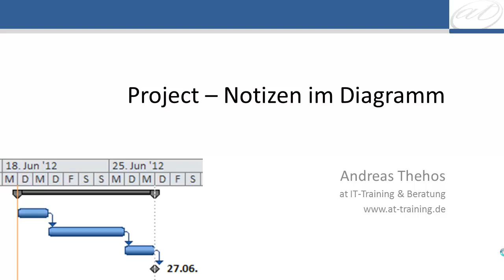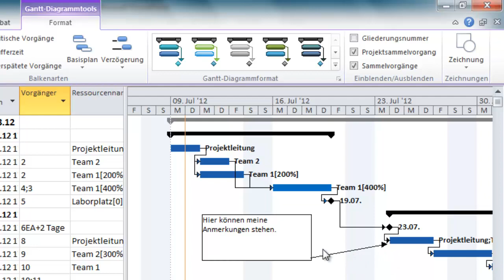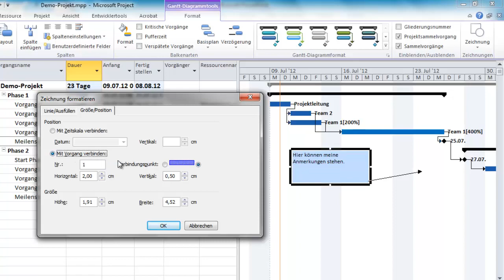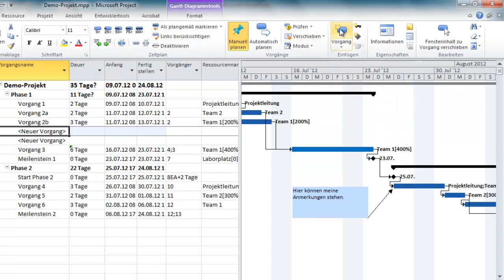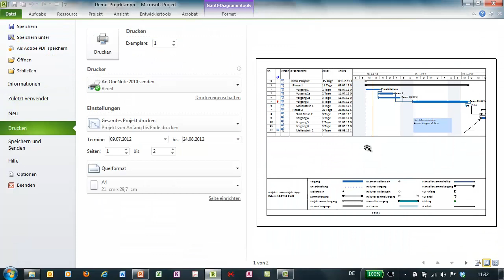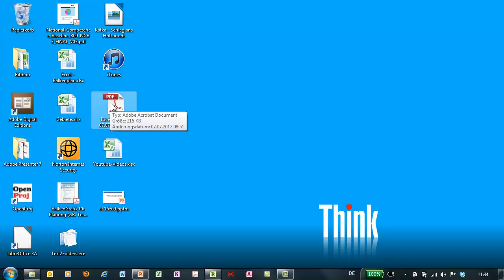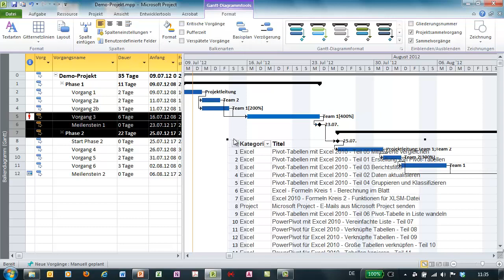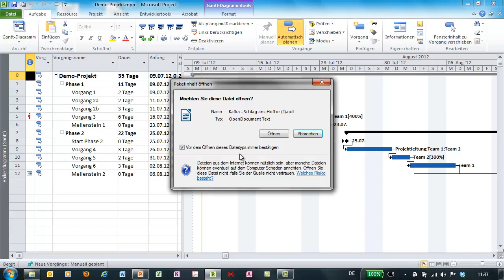Project 2010 - Grundkurs - Notizenfelder und Dateien einbetten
Im Balkenbereich des Gantt-Diagramms können Skizzen, Notizen und Dateien platziert und mit ausgedruckt werden.